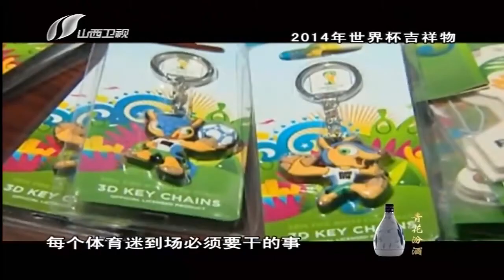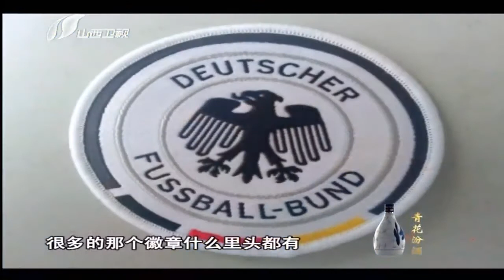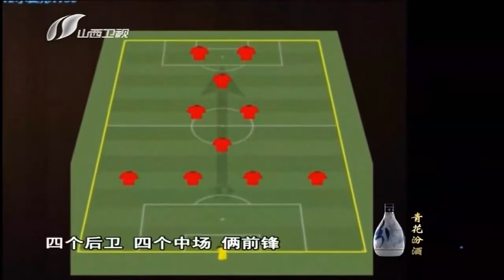老梁故事汇:吉祥物的吉祥物